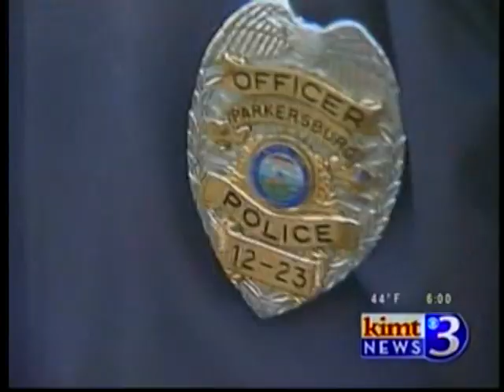November 7, 2008 CBS - KIMT Parkersburg, IA Tornado CNN Heroes Award